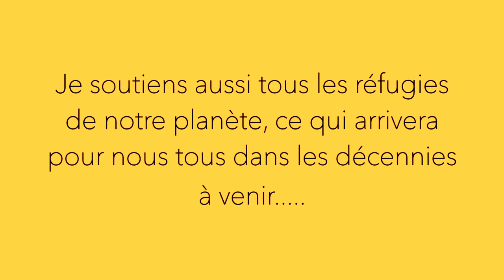SUPER GILET CONTRE SUPER MANU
Une impression de déjà vu, un président décidément sourd comme un pot. Nous sommes maintenant en démocrature longue durée. BONNE ANNÉE SUPER MANU, LES SUPERS GILETS SERONT DEVANT TOI.